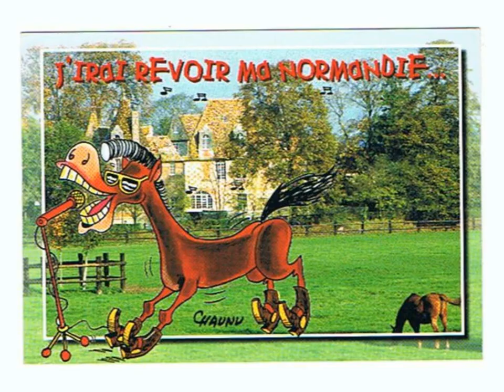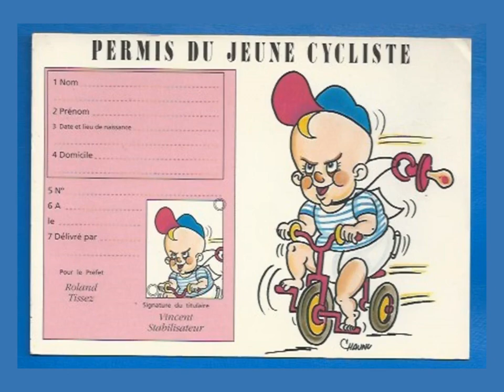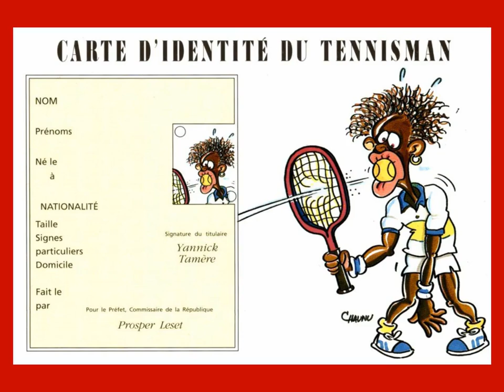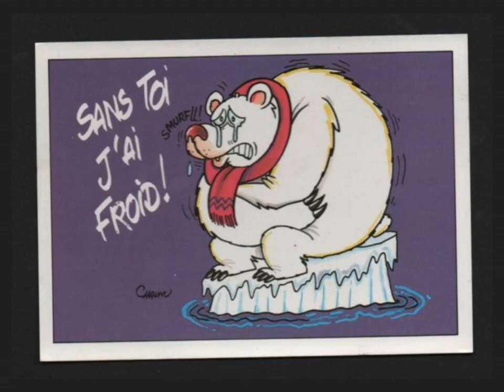Cartes postales de Chaunu